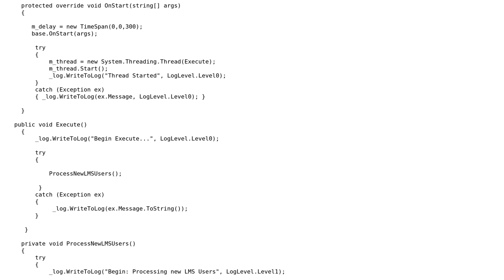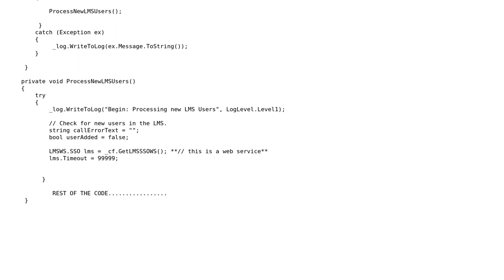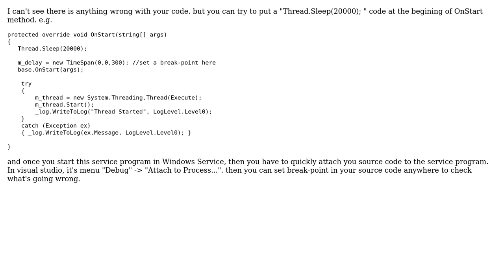Windows service starts and exits immediately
With thanks & praise to God, and with thanks to the many people who have made this project possible! | Content (except music & images) licensed under CC BY-SA | Music | Images & others | With thanks to user Yang You user stackuser and the Stack Exchange Network Trademarks are property of their respective owners. You are responsible for your own actions.